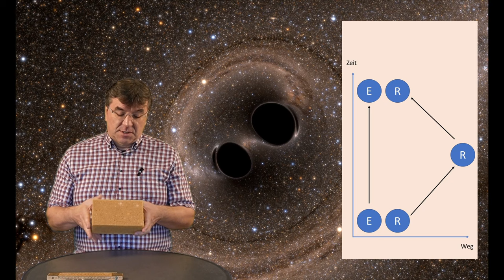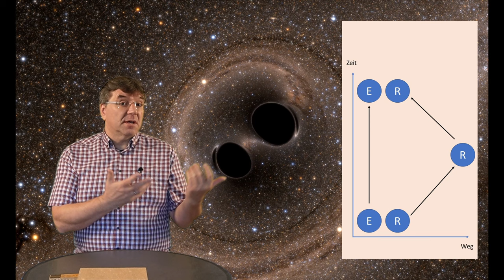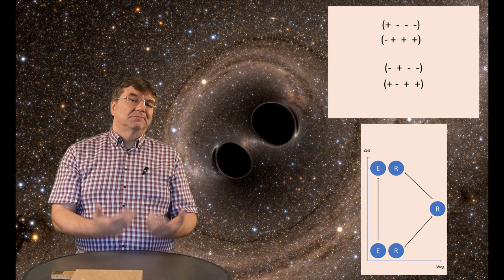6 Die Geometrie der Raumzeit erklärt die gesamte Physik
Es wird das einzige Objekt in unserem Universum, die Raumzeit sauber aufgebaut. Damit wird dann die SRT und die ART erklärt. Das Video dient der Zusammenfassung für die Dimensionale Physik. Gleichzeitig ist es der Startpunkt und dann in die QFT einzusteigen.